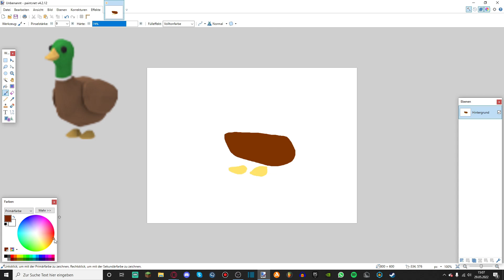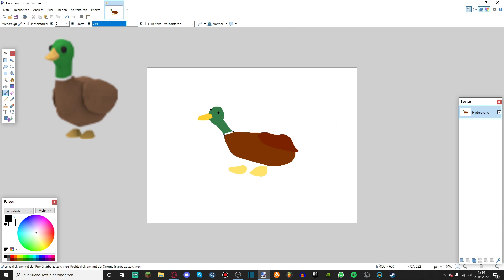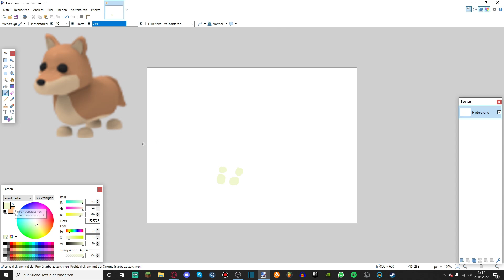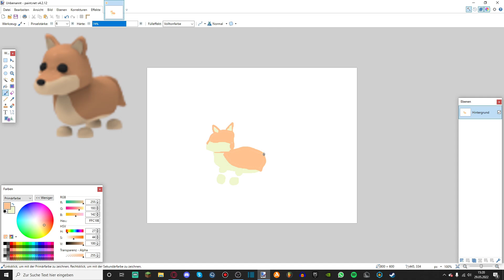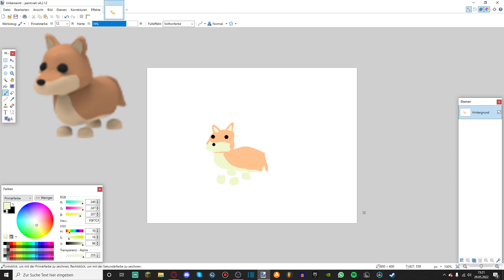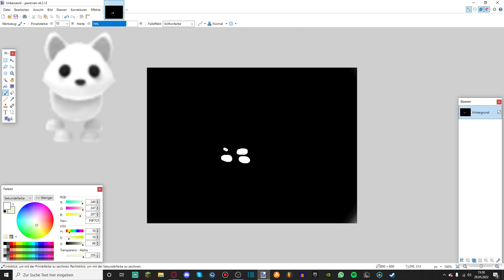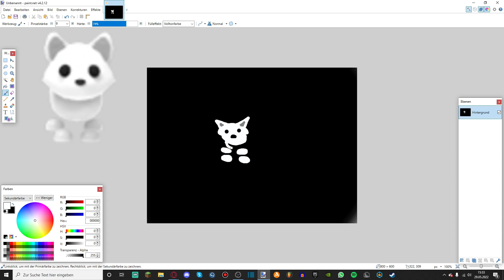FREUNDINNEN ERRATEN MEINE GEMALTEN ADOPT ME PETS (Teil 2) (Deutsch) | RobloxLara